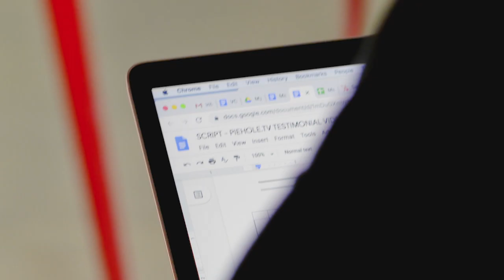Piehole.TV Client Testimonial Video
We love making videos for other people, but every now and then we make one for ourselves. Thanks so much to Joel & Michael from YFYJupiter for going on camera for us.

Watch the video to find out what they had to say about their experience working with team Pie!